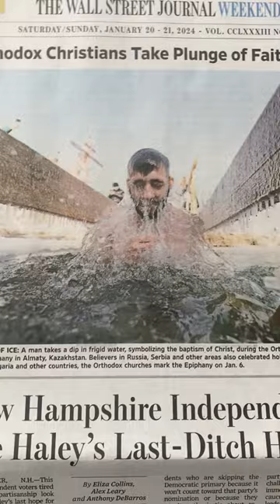photos of celebrations faith&hope spiritualrituals (and geese) from aroundtheworld